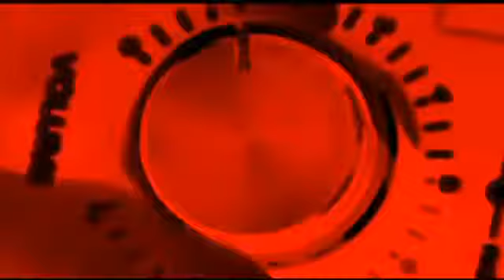The Broadcast Music Cafe - Mark McKinney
Now we'll meet Big Springs Native Mark McKinney as he performs his unique style of country music in our Broadcast Music Cafe!